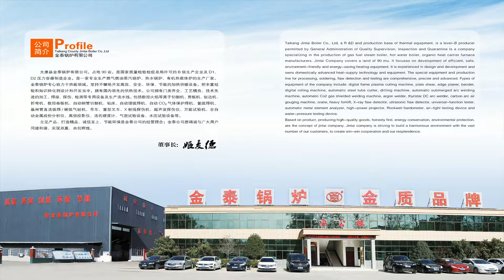Fire Tube Industrial Steam Boiler， industrial boiler gas oil fired steam boiler，thermal oil boiler